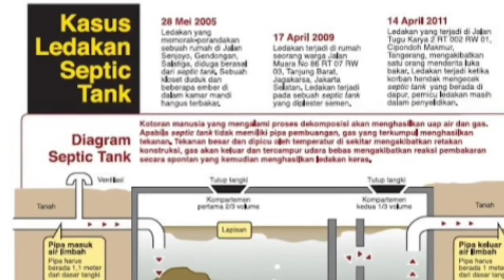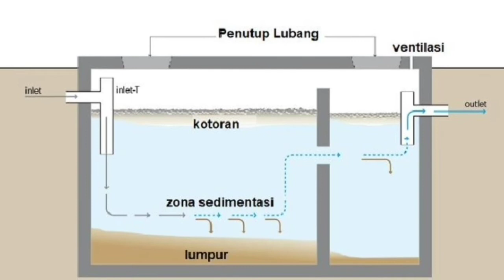SEPTIC TANK MELEDAK DI CAKUNG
Sebuah bak penampung tinja atau yang dikenal dengan septic tank milik Seorang warga bernama Agus Soleh meledak di daerah Cakung Jakarta Timur Senin 4 November 2019 pukul 11.00 WIB. Kejadian tersebut menewaskan petugas berinisial S